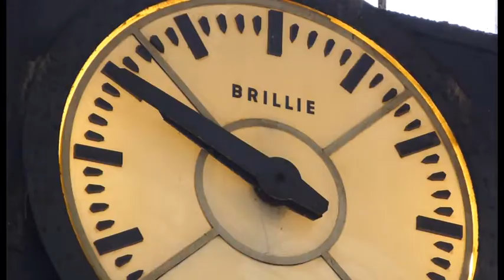Reportage Un piano dans la gare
Retour sur l'introduction d'un piano à la gare de Lille-Flandres.